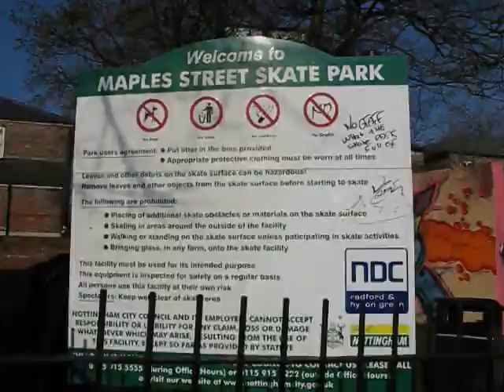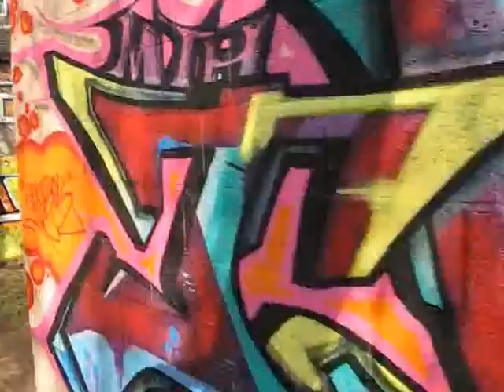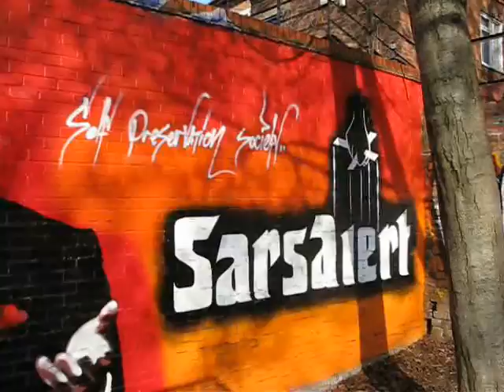Maples Street [Hawksley Road] Skate Park Graffiti, Hyson Green, Nottingham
Hawksley Road Skate Park Graffiti, Hyson Green, Nottingham. A guided tour